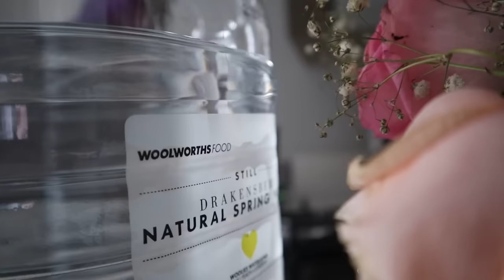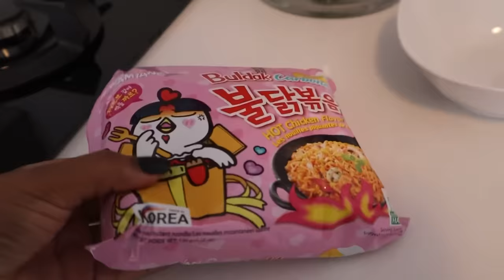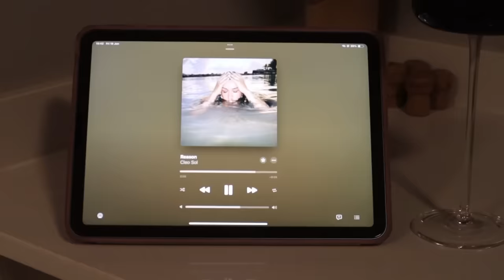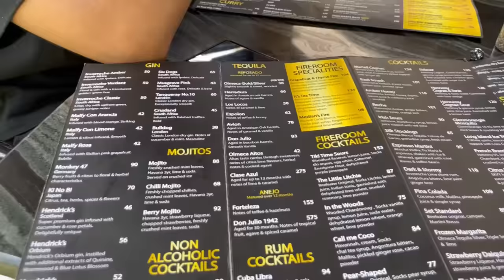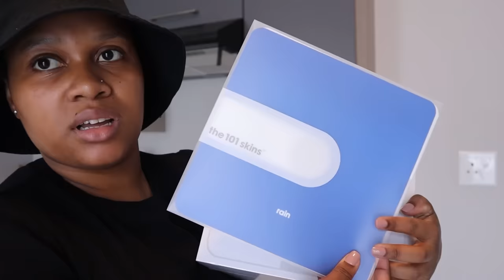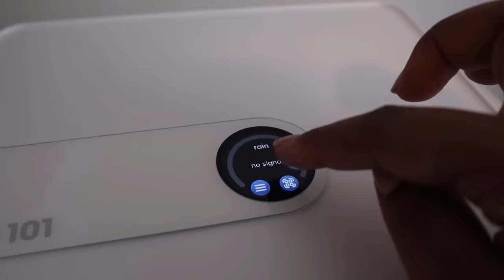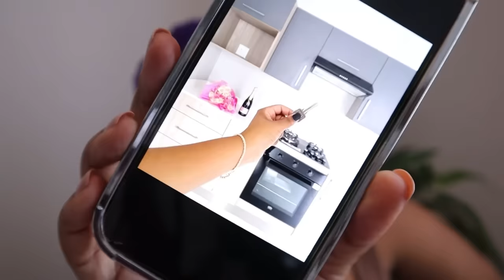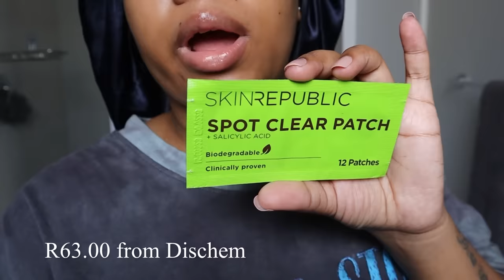MOVING VLOG #2 : NEW POTS, ORGANISING MY APARTMENT, MR PRICE HOME HAUL, SUSHI DATE & MORE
FAQ :

Age : 24
Camera : Canon M50 Mark II / iPhone 12 Pro
Lighting : 18” Ringlight
Editing Software : InShot